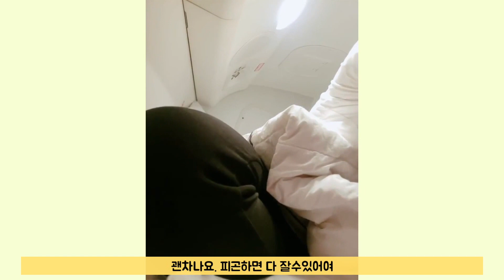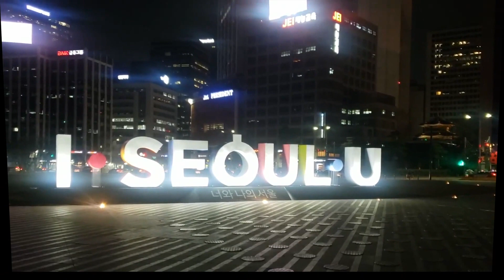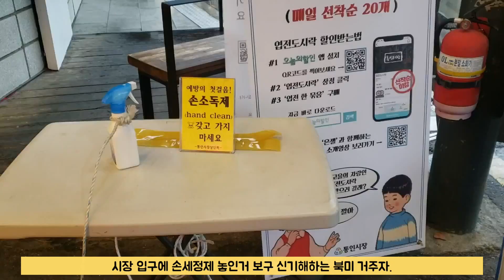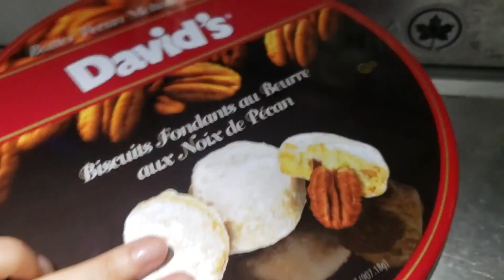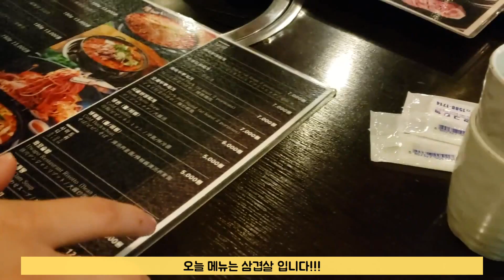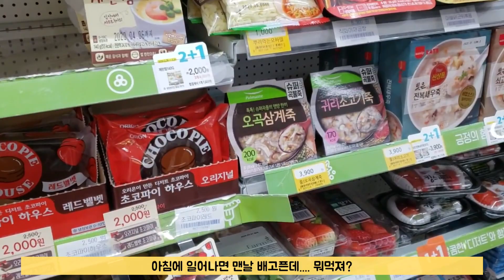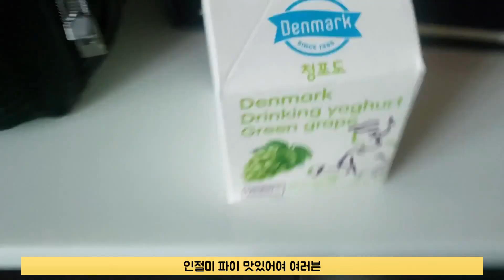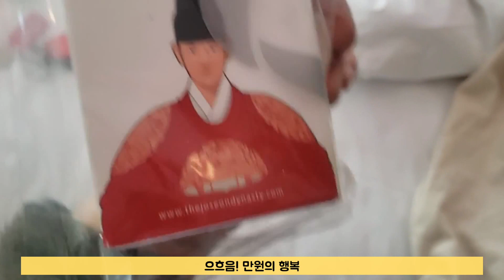[승무원vlog] ✈️외항사승무원의 더블 인천 레이오버 🛫🛬속눈썹펌/벙커매너/ 갤리지박령/ 한국먹방 🇰🇷서울 레이오버ㅣ캐나다승무원 비행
안녕하세요 로미에요!
오늘은 코비드19로 인해, 2월말에 리저브 백투백으로 인천 비행을 다녀와서
넘나 신나고 살찐 저의 브이로그 입니다. 이때 딱 대구에서 코비드가 터지는 바람에,
막 올라가는 확진자 수에. 선배님들이 북오프를 하시더라구요...? 막상 서울은. 그땐 괜찮았지만,
그래도 거리에 사람들도 줄어들었구, 다들 마스크 쓰고 다니고! 한국 진짜 최고에요!
중간중간에 승무원들의 비밀공간인 벙커 사용 매너 알려드려요!
편집하면서 보니까 저 정말 잘먹었네요... 글고 또 가고파요😭😭
어서 다시 한국 노선도 열리고, 저도 복귀할수 있길 🙋🏻‍♀️

ㅡㅡㅡㅡㅡㅡㅡㅡㅡㅡㅡㅡㅡㅡㅡㅡㅡㅡㅡㅡㅡㅡㅡㅡㅡㅡㅡㅡㅡㅡㅡㅡㅡㅡㅡㅡㅡㅡㅡㅡ
캐나다 사는 로미의 외항사 출근 브이로그

역마살에 날개달린, 외항사 주니어 승무원 로미의 리저브인생 브이로그입니당.

*영상에서 나오는 의견은 순~전히 제 의견이고, 저희 회사 의견이 아닙니다! 명심하세오!
*All views and opinions are my own and not of my employer.

ㅡㅡㅡㅡㅡㅡㅡㅡㅡㅡㅡㅡㅡㅡㅡㅡㅡㅡㅡㅡㅡㅡㅡㅡㅡㅡㅡㅡㅡㅡㅡㅡㅡㅡㅡㅡㅡㅡㅡ
BGM

ㅡㅡㅡㅡㅡㅡㅡㅡㅡㅡㅡㅡㅡㅡㅡㅡㅡㅡㅡㅡㅡㅡㅡㅡㅡㅡㅡㅡㅡㅡㅡㅡㅡㅡㅡㅡㅡㅡㅡ